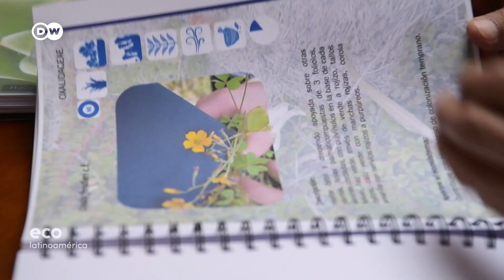La gesta de un hombre solo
A veces basta el granito de arena de una sola persona para crear grandes cambios que benefician a comunidades e incluso, a todo un país. Es la historia del colombiano Germán Forero, a quien una quiebra económica lo llevó a cambiar sus prioridades. Así decidió recuperar una parte de los bosques originarios de su país y fundó cuatro reservas ambientales.